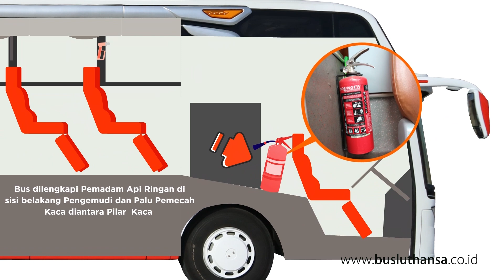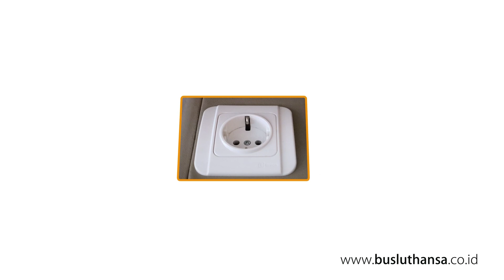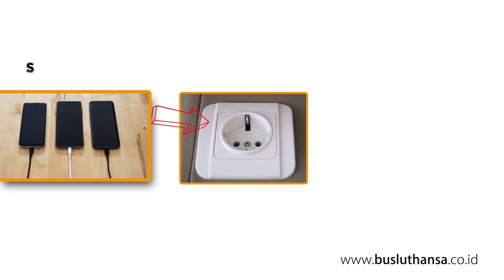Welcome Onboard Bus Luthansa ! Selamat Datang di armada Bus Luthansa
Selamat datang di Armada Bus Luthansa !
Untuk keselamatan dan kenyamanan bersama mohon diperhatikan beberapa aspek berikut ini.

Informasi dan Reservasi Bus Luthansa :
WA Center 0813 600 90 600
Luthansa Transport  Jl. Raya Pondok Randu No.08, RT.3/RW.2, Duri Kosambi, Cengkareng, Kota Jakarta Barat, Daerah Khusus Ibukota Jakarta 11750